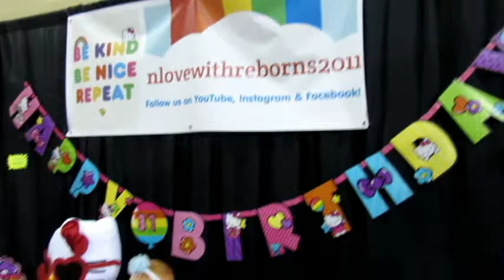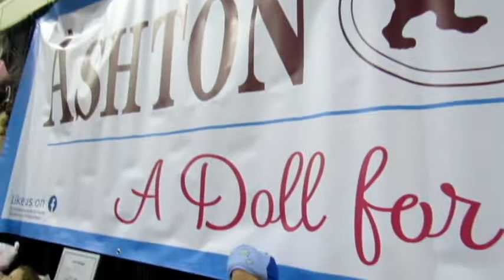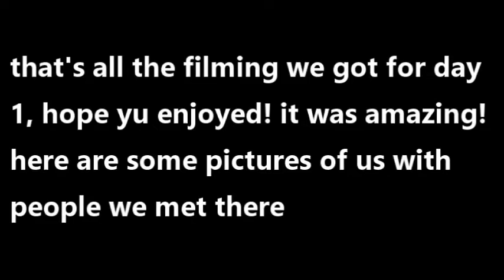ROSE Doll Show 2019 Day 1 | Friday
we are back home now and are finally getting to posting our videos. hope you enjoy seeing us going into the rose doll show for the first time! we were so overwhelmed! it was amazing!!! we met so many wonderful people and saw so much beautiful work! stay tuned for pictures at the end.